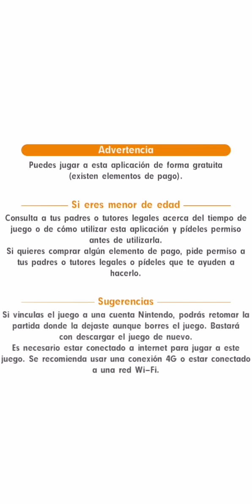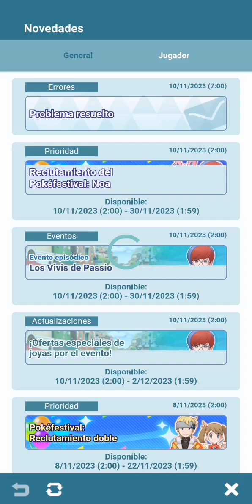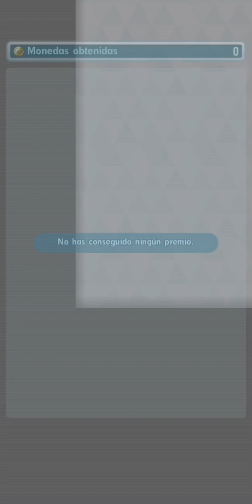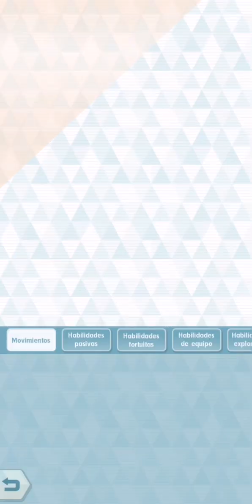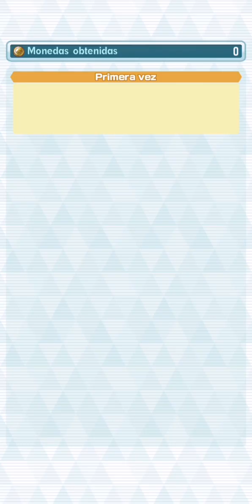una joven promesa dispuesta a brillar como una estrella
What are you telling me? I'm your dearest uncle Train. Welcome to Pokemon Masters Ex. Today we have the arrival of another character from Paldea. If this time it's the team star's turn, of course, in turn, one of our traveling companions and, in turn, one of The person we face in one of 3 treasure hunts, if I am referring to Penny, who already introduced her with a lot of emphasis, who loves eevee a lot to call him vivi, but she is definitely very shy, who would say that someone so intelligent would be so shy haha train I didn't mention something that works as a reflection for your old self are are believe it or not I also had a time when I was devilishly shy and I am embarrassed to even talk to women or meet people who would say that with my current age of 32 years that I I say before, I am proud of my age, I would not subtract a year, things are 100% times better than in the past, in short, what I was going for, Penny wants to change herself, so she will meet two people who will help her in her small step.

que me cuenta yo soy su queridisimo tio train sea bienvenido a pokemon masters ex hoy tenemos la llegada de otro personaje de paldea si esta vez le toco a la lider de team star claro a su vez una de nuestra compañera de viaje y a su vez una de la persona que enfrentamos en una de 3 busqueda de tesoro si me refiero a penny  que ya la presente con mucho hincapie la cual la misma adora mucho a lo eevee para llamarlo vivi pero definitivamente es muy timidad quien diria que alquien tan inteligente seria tan timido jaja train no mencione algo que funciona como reflejo para tu antiguo yo are are lo crea o no yo tambien tuve un tiempo que fui endemoniadamente timido y me da verquenza incluso hablar con mujeres o conocer gente quien diria que con mi edad actual de 32 años que lo digo antes me enorgullezco de mi edad no me restaria año la cosa son 100% veces mejor que en un pasado en fin a lo que iba penny quiere cambiar asi misma asi que conocera dos persona que le ayudara en su pequeño paso